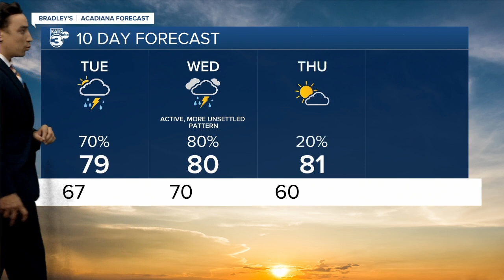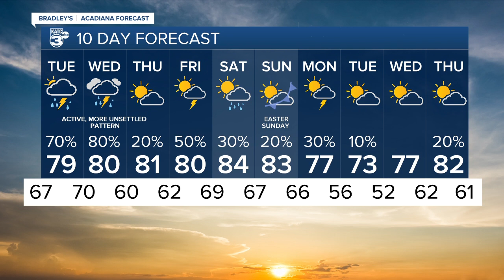BRADLEYS 10PM WEATHER FORECAST 4-11-22 PART 2